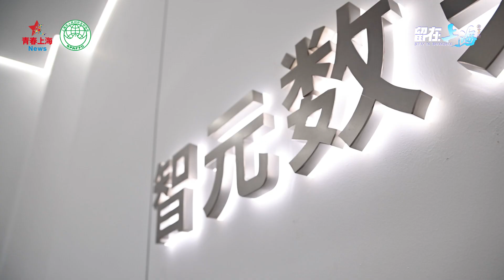【Sanli Halim】 Experiencing High-tech in Shanghai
Join Sanli Halim, a Turkish student at Shanghai Jiao Tong University, as he steps inside one of Shanghai’s leading robotics companies. Watch him transform into a “data collector,” teaching AI through hands-on interaction.

In Shanghai, the future isn’t just imagined — it’s being built, shaped, and coded by thousands of creative minds every day.